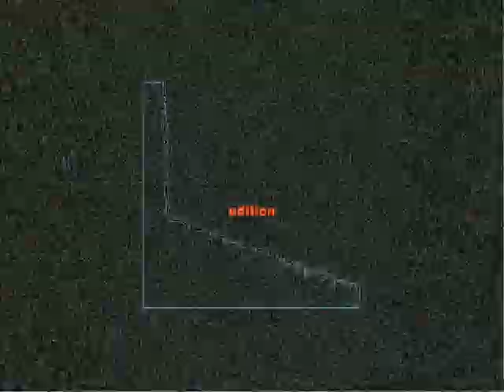STADIUMAGAZINE[C]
WORD86.COM
AL.W©